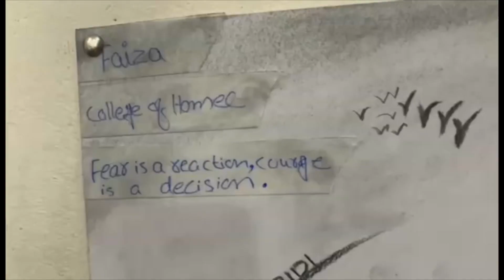Aday Like JAPAN In Pakistan !! HUNAR V EVENT VLOG#8